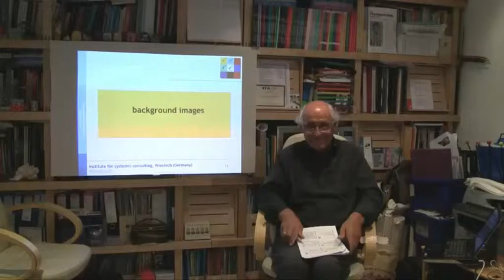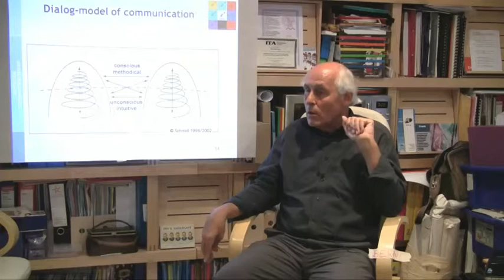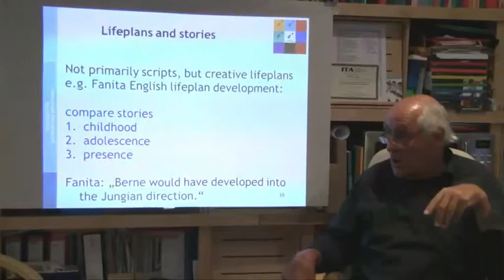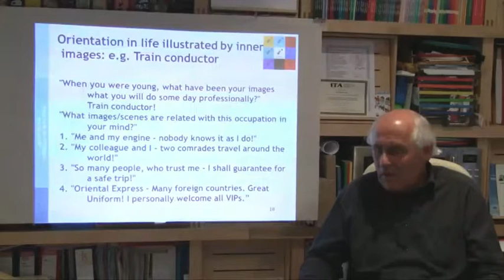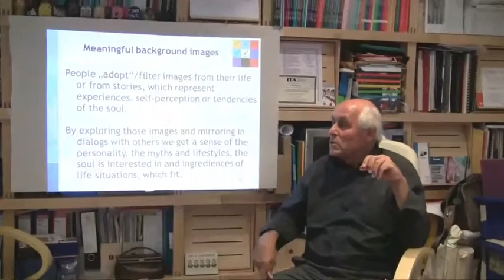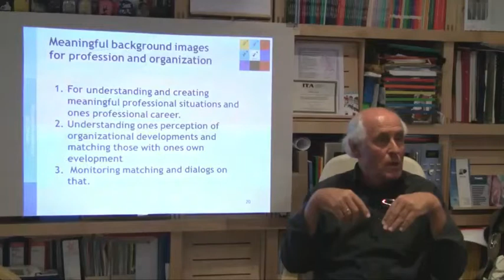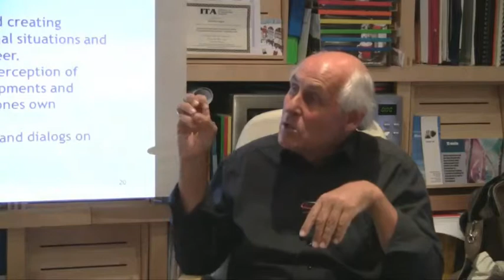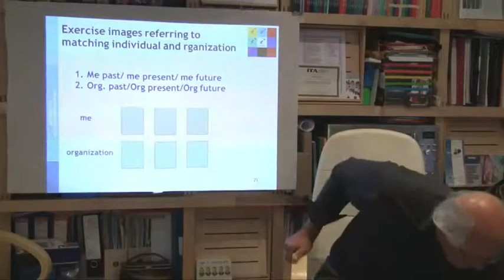Narrative TA Part 2 (Group 1)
BACKGROUND IMAGES

00:00 Background Images
00:47 Dialogue model of communication
09:50 Lifeplans and Stories
14:55 Stories - Fanita English
18:48 Life is Meaning
22:12 Orientation in Life: Inner Images and personal Mythologies
29:00 Meaningful Background Images
34:25 Meaningful Background Images for Profession and Organization
37:55 Interview about meaningful Background Images
47:04 Pictures about Professional Development